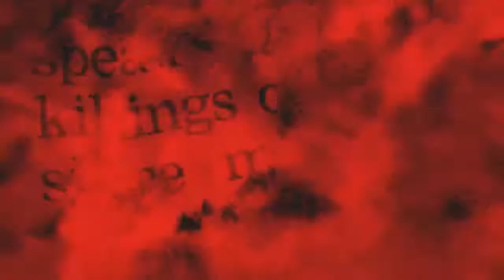AWE Episode #7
The post Ballroom Blitz AWE!